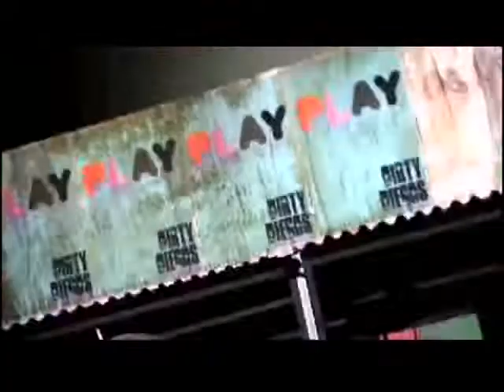Hollyoaks Later BSV #3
Behind the scenes on the shoot of the Dirty Diegos music video "Play"